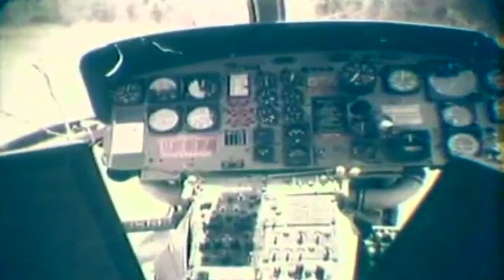Paint It Black ~ Rolling Stores ~ Vietnam War Footage ~ Music Documentary:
Song Paint It Black by the Rolling Stones. This Vietnam War footage took place on 8 March 1965, 3,500 U.S. Marines were landed near Da Nang, South Vietnam. This marked the beginning of the American ground war. U.S. public opinion overwhelmingly supported the deployment.  The Marines' initial assignment was the defense of Da Nang Air Base. The first deployment of 3,500 in March 1965 was increased to nearly 200,000 by December. The U.S. military had long been schooled in offensive warfare. Regardless of political policies, U.S. commanders were institutionally and psychologically unsuited to a defensive mission.

General William Westmoreland informed Admiral U. S. Grant Sharp Jr., commander of U.S. Pacific forces, that the situation was critical.  He said, "I am convinced that U.S. troops with their energy, mobility, and firepower can successfully take the fight to the NLF (Viet Cong)". With this recommendation, Westmoreland was advocating an aggressive departure from America's defensive posture and the sidelining of the South Vietnamese. By ignoring ARVN units, the U.S. commitment became open-ended.  Westmoreland outlined a three-point plan to win the war:

Phase 1. The commitment of the U.S. (and other free world) forces necessary to halt the losing trend by the end of 1965.

Phase 2. U.S. and allied forces mount major offensive actions to seize the initiative to destroy guerrilla and organized enemy forces. This phase would end when the enemy had been worn down, thrown on the defensive, and driven back from major populated areas.

Phase 3. If the enemy persisted, a period of twelve to eighteen months following Phase 2 would be required for the final destruction of enemy forces remaining in remote base areas.

Special Thanks to Periscope Films.
Source: LyricFind
Songwriters: Keith Richards / Mick Jagger
Music Artist: The Rolling Stones
Album: Aftermath
Released: 1966
Video Created/Edited by Aurora